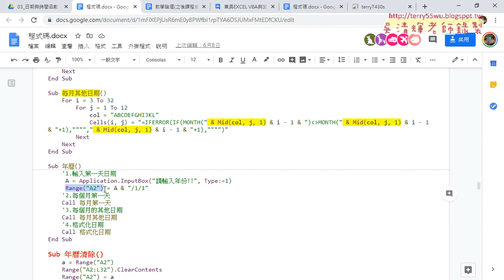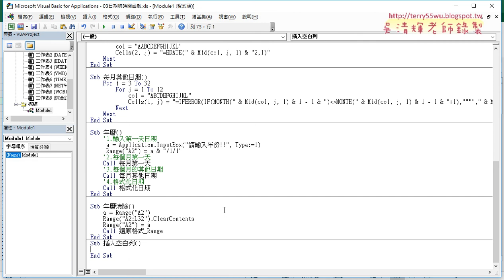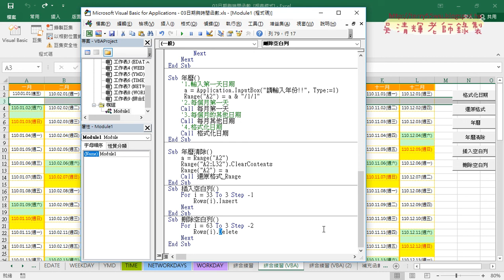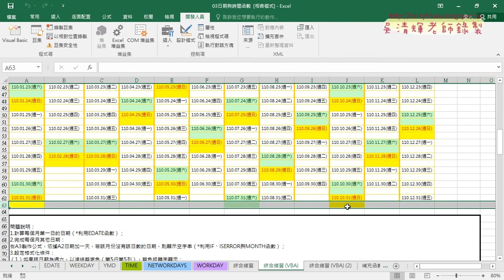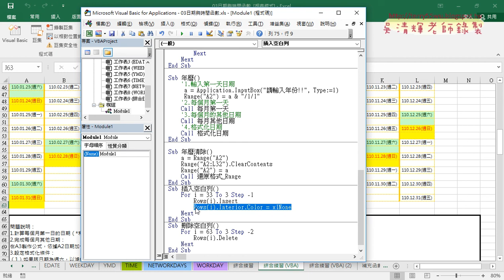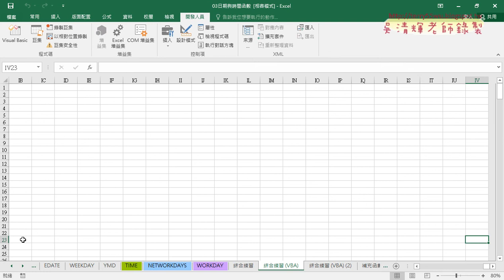02 插入與刪除空白列